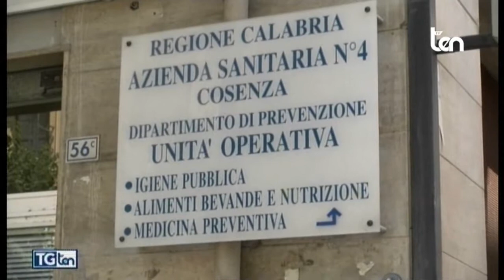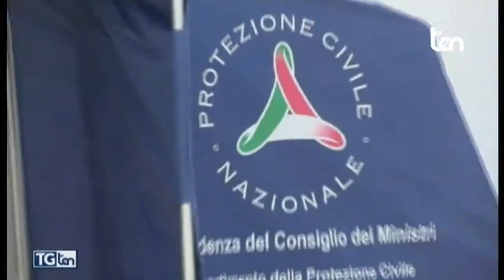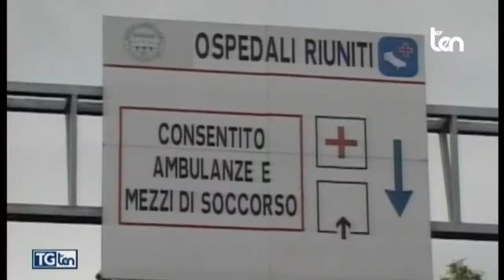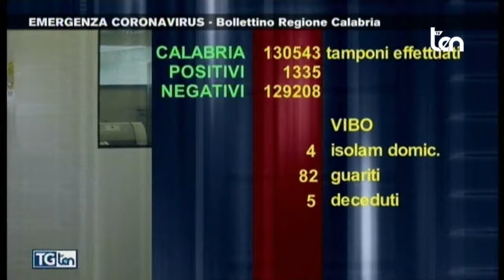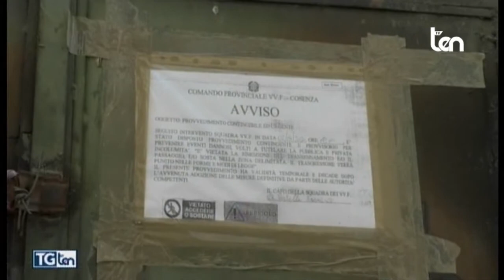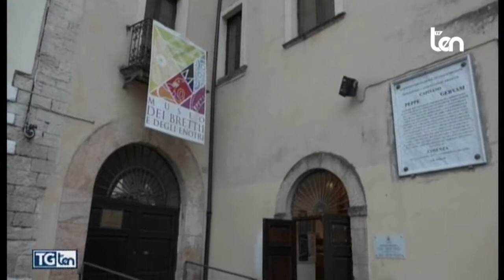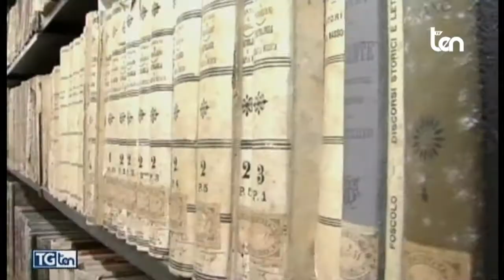TG ten 14 agosto 2020